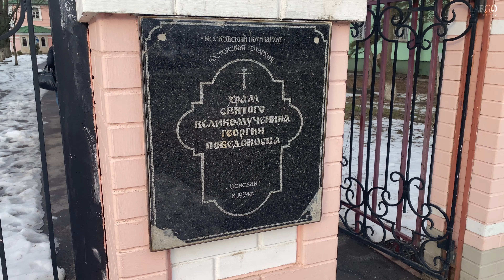ВЛОГ#88|ХРАМ ВЕЛИКОМУЧЕНИКА ГЕОРГИЯ ПОБЕДОНОСЦА ПР.КОММУНИСТИЧЕСКИЙ|РОСТОВ-НА-ДОНУ|VLOG2021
🔴ХРАМ ВЕЛИКОМУЧЕНИКА ГЕОРГИЯ ПОБЕДОНОСЦА 🔽🔽🔽
☑️САЙТ ХРАМА:

Дорогие друзья!!!